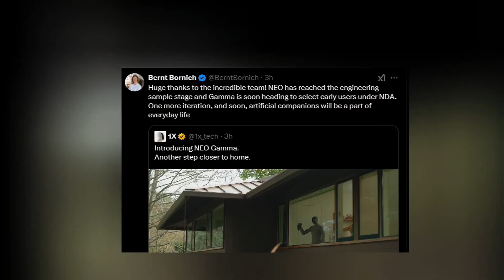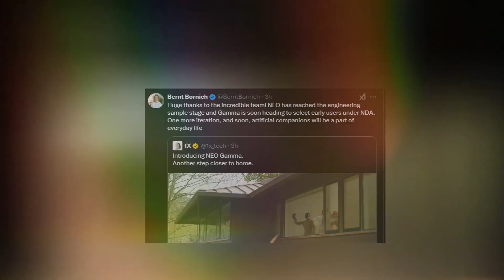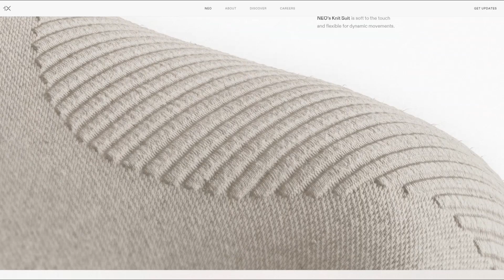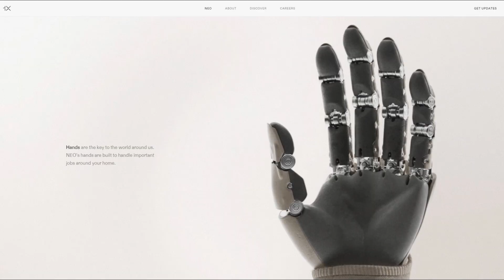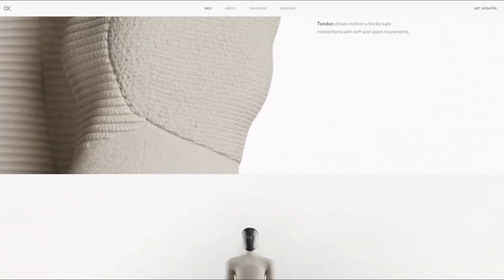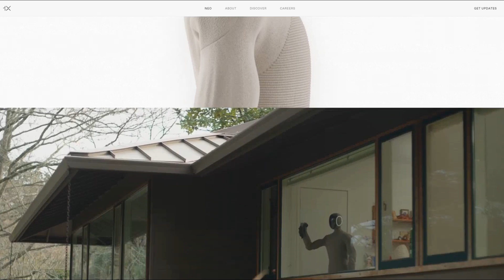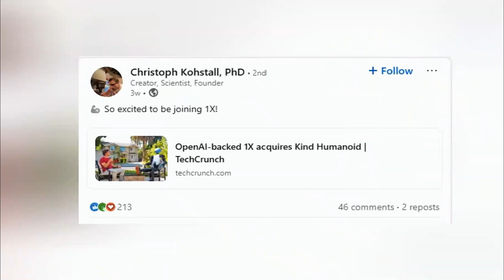1X JUST UNVEILED Neo Gamma - Most Powerful AI Robot YET!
The future of humanoid robots just took a massive leap forward! 1X Robotics has officially revealed Neo Gamma, and it’s being called the most powerful AI robot yet! With cutting-edge artificial intelligence, advanced dexterity, and human-like movement, this robot is set to challenge Tesla Optimus, Ameca, and Unitree’s latest creations.

Backed by major investors, including OpenAI, 1X Robotics is proving they’re a serious player in the AI revolution. But what makes Neo Gamma different? With enhanced mobility, real-time learning capabilities, and next-gen AI integration, this humanoid robot is closer than ever to replacing human workers!